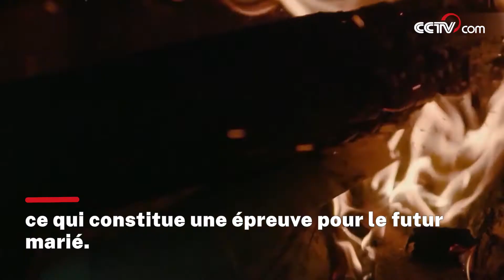Le grand Zongzi chez les Zhuang|CCTV Français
Plusieurs villageois vont accomplir une mission impossible : envelopper 15 kilos de riz dans un grand Zongzi, gâteau de riz glutineux. Ici, on garde toujours la coutume des Zhuang : avant le mariage des jeunes, le jeune marié doit donner à sa belle-mère un grand Zongzi pesant 15 kilos. Ce Zongzi fait partie important d’un dot, ce qui constitue une épreuve pour le futur marié. Awen, le jeune marié, peut-il réussir le test ? Voyons ensemble !